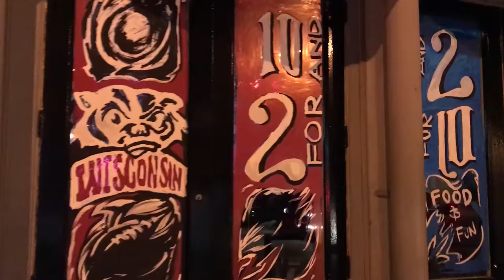Penn State vs. Wisconsin 2016 Big Ten Championship [Student View]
A recap of the Big Ten Championship game from my perspective. Enjoy!